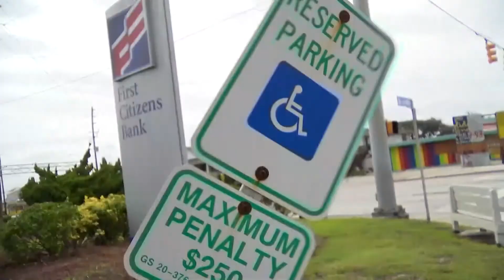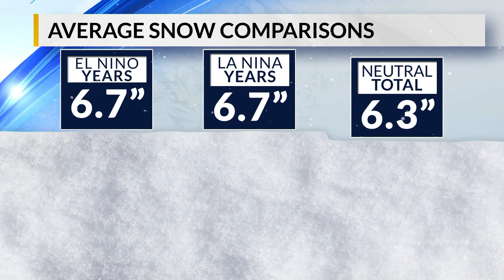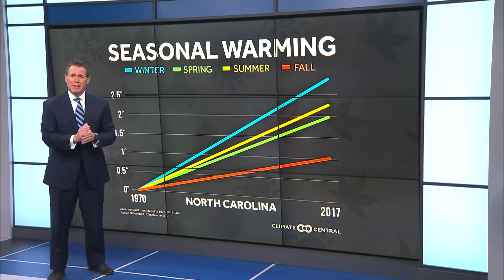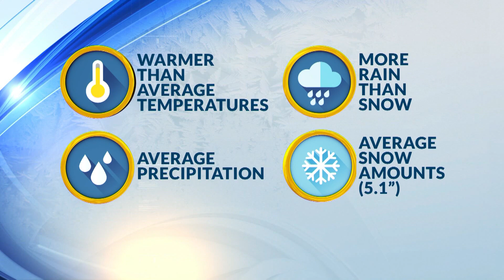NC Winter Weather Outlook 2019-2020 Wes Hohenstein CBS 17